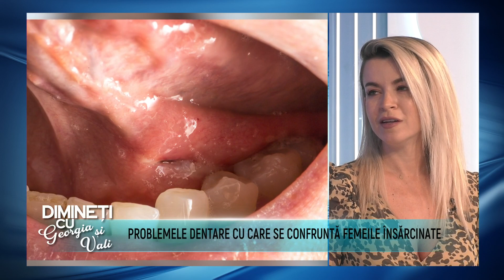Dimineti cu Georgia si Vali - Daniela Minoiu, Pietro - 23 Octombrie 2023 - P2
Invitati: Sorina Stroe
ABONAȚI-VĂ CANALULUI NOSTRU ȘI DISTRIBUIȚI PRIETENILOR
Details ↓ ↓ ↓